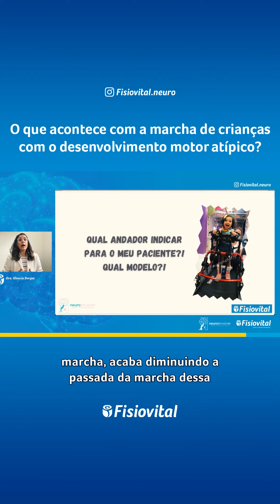O que acontece com a marcha de crianças com desenvolvimento motor atípico? | Fisiovital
Afinal, o que acontece com a marcha de crianças com desenvolvimento motor atípico?

É fato que, esses pacientes precisam se esforçar muito mais do que crianças com o desenvolvimento motor típico, para se locomover.

Isso ocorre devido a uma incoordenação na contração muscular, um déficit de equilíbrio, adoção de uma postura mais fletida, além da alteração de tônus muscular.

Mas como esses fatores limitam a atividade e participação dessa criança?

Assista esse vídeo até o final e entenda como isso funciona.

E você, já sabia disso? Conte para a gente aqui nos comentários.